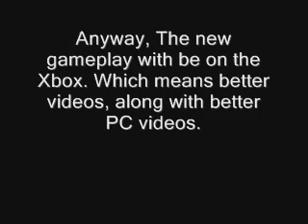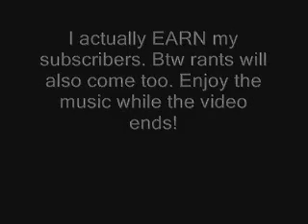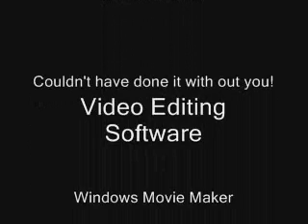IMPORTANT! IF YOU ARE SUBSCRIBED, YOU MUST WATCH!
WATCH THE FRICKEN VIDEEOOO